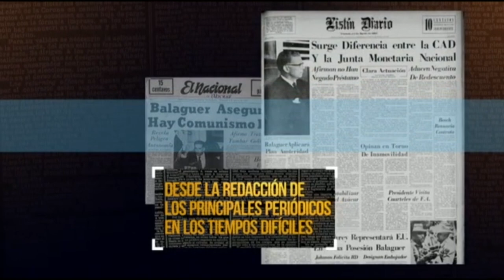Soto Jiménez: lamentable participación Canciller en congreso, Abinader y su politiquera con Haití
Extracto del Programa DIALOGO URGENTE octubre 06 2023